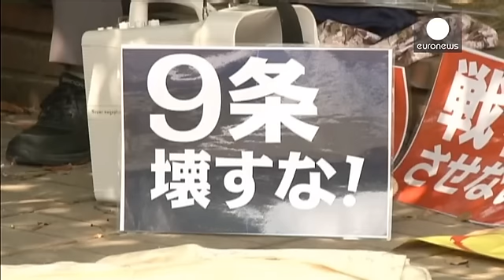В Нагасаки прошла акция протеста против пересмотра пацифистской Конституции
Несколько сотен жителей Нагасаки, в том числе близкие жертв атомной бомбардировки, вышли в воскресенье на улицы, чтобы выразить протест против намерений премьер-министра отказаться от пацифистского характера японской Конституции.

Действующий основной закон страны вступившей в силу 3 мая 1947 года. Его 9-я статья провозглашает отказ Японии от войны как средства разрешения международных конфликтов и от обладания собственной армией.

"Если они обойдут 9-ю статью Конституции, тогда Япония снова смо…